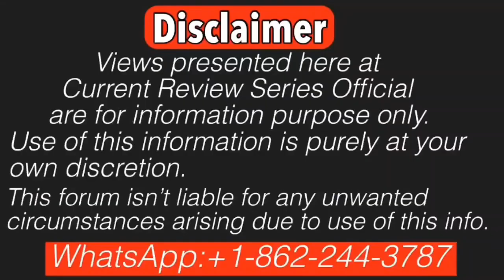Seema Haider latest|Where is Ghulam Haider now| AP Singh|Dr Shujaat Ali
Seema Haider latest|Where is Ghulam Haider now| AP Singh

seemahaidar is involved in PUBG love story. Seema Haider is now also know as seemasachin . She was married to ghulamhaider earlier! Seema Hader traveled to Nepal & then to New Delhi ,India & finally declared her marriage to sachin; Both Pakistan & India are blaming her as an agnet;
Seema Haider gave a big statement on Pakistan सीमा हैदर अंजू पाकिस्तान में